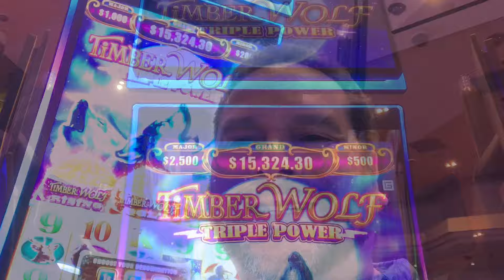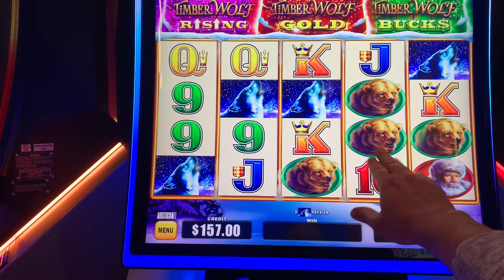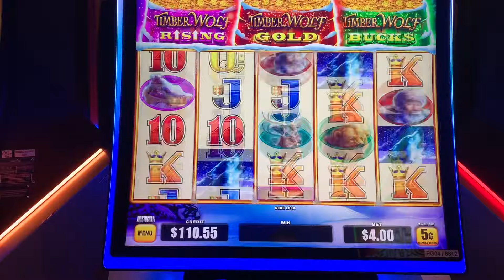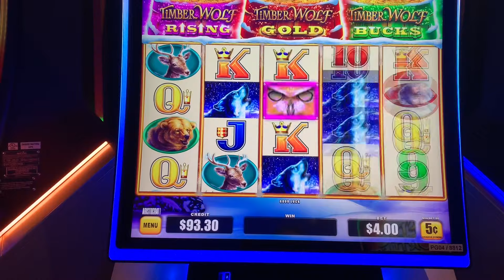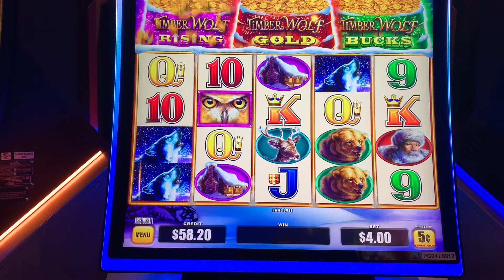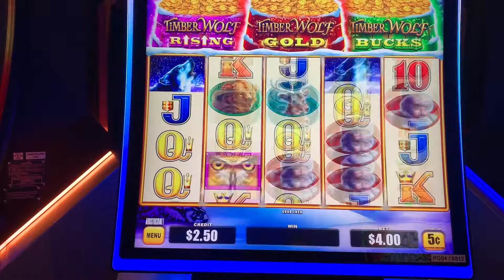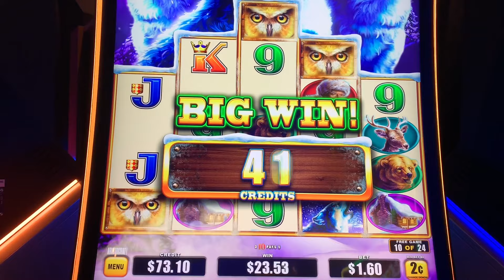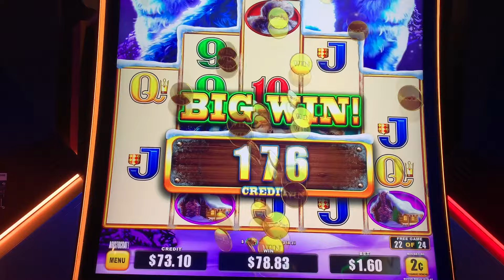Dream Big Wednesday on Timber Wolf - Triple Power … Looking For My First TWolf Jackpot Handpay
We’re back to dream big this Wednesday and my goal this week is to get my first Timber Wolf jackpot handpay on any version and since I scored a big jackpot on Buffalo Triple Power earlier this year, my target game today is Timber Wolf Triple Power.  Let’s see how I do from Hollywood Casino in St. Louis.  I record myself chasing my slot dreams every Wednesday and if there is a game with a rare accomplishment to go after that you would like to see, drop me a comment and let me know.  Played at Hollywood Casino - St. Louis, 5c denomination, $4.00 bets, Nov 2024.